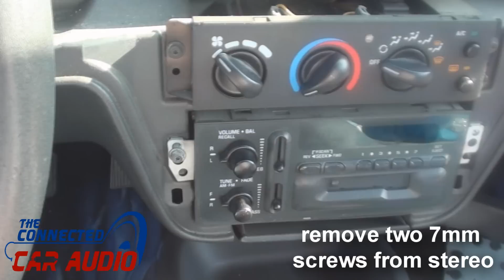remove factory stereo Chevy cavalier 1995-1999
Recommended double din stereo replacement
plastic panel removal tool non marring
If you found the video useful please hit the "like" button